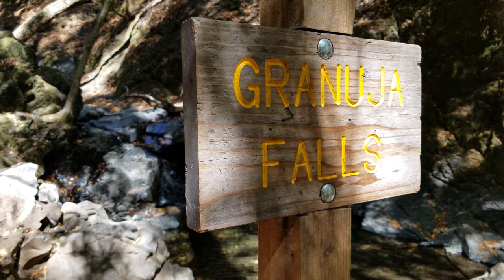First Solo Hike, Waterfall Loop/camping in the woods | Uvas Canyon | SUV/Car Camping Vlog #2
UPCOMING: Camping Vlog #3; Day camping/Follow Me Around #1/My new bed setup!

Sorry if this was a bit delayed - from birthday week to catching a cold! Still recovering so I apologize if I don't sound like I have energy in my voice over :-)

If you're curious about a certain item I have in my camper, the info and link is likely in my SUV Camper Tour video description :-)